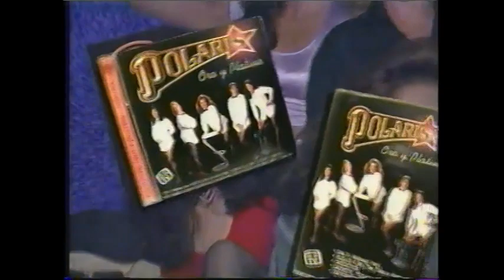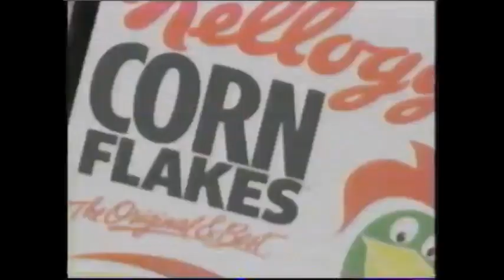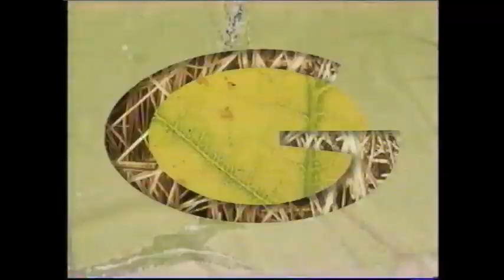CMLL TV (November 9th, 1996)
(Matches 1-2 taped at October 22nd in Arena Coliseo. Match 3 taped at Arena Mexico on October 25th)
1) Astro Rey Jr vs Filoso
2) Máscara Mágica vs Kung Fu Jr
3) Atlantis/Lizmark vs Los Headhunters (CMLL Parejas title)